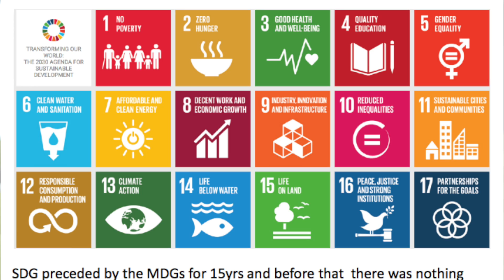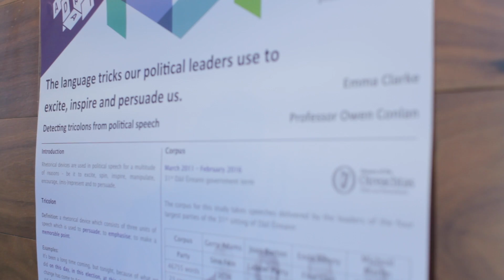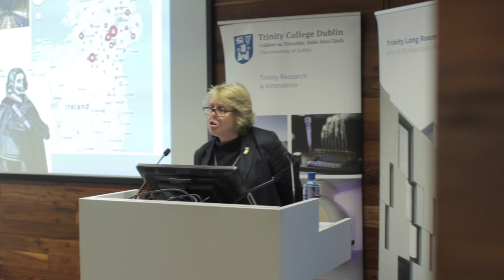Interdisciplinarity for Impact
On the 1st of June 2016, Trinity College Dublin and Dublin City University organised a workshop to examine how interdisciplinary research can enable researchers to achieve deeper impact for their work. The event, funded by the Irish Research Council’s Creative Connections workshop initiative took place in the Trinity Long Room Hub, Trinity College Dublin.

Speakers:
Professor Catherine Lyall, University of Edinburgh
Professor John Thompson, Director for the Centre of Collaborative Research, Queens University Belfast
Professor Jane Ohlmeyer, Director of the Trinity Long Room Hub
Mr Declan McKibben, Head of Design and Innovation, SFI ADAPT centre
Ms Niamh Brennan, Research Manager in the Research Informatics Unit in TCD
Professor Martina Hennessy, Associate Dean of Research, Trinity College Dublin
Dr. Barry Lyons, Assistant Professor, School of Medicine
Mr. Peter Brown, Assistant Director, Irish Research Council